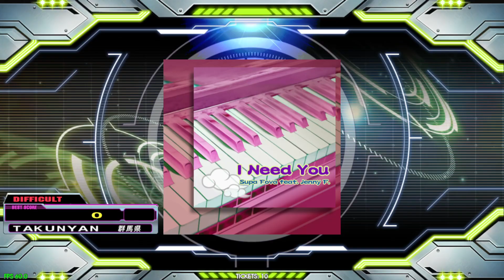【DDR GRAND PRIX】I Need You【DIFFICULT】